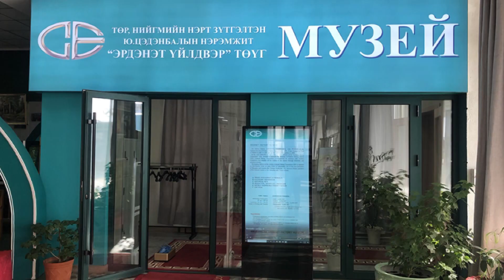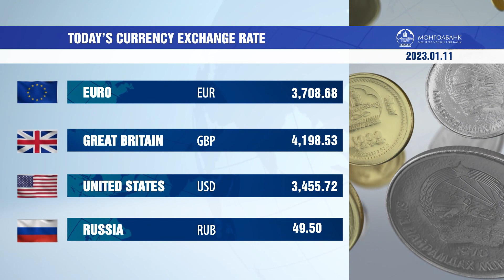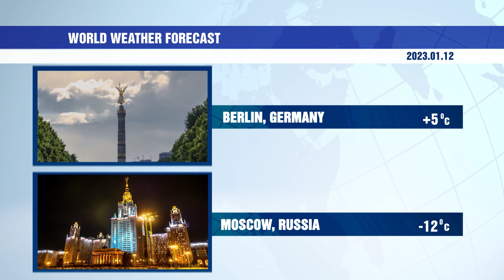News Mongolia | 2023.01.11 | MNB World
Today's headlines:

• Erdenes Tavan Tolgoi JSC to be registered at the metals exchange
• Updates on the latest bribery and corruption case
• Mongolia’s first digital museum is dedicated to mining industry